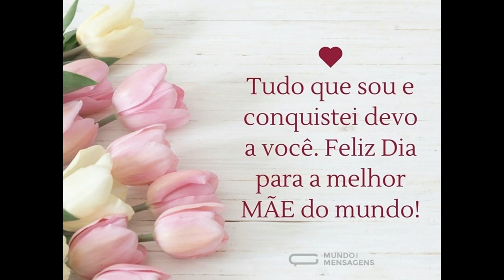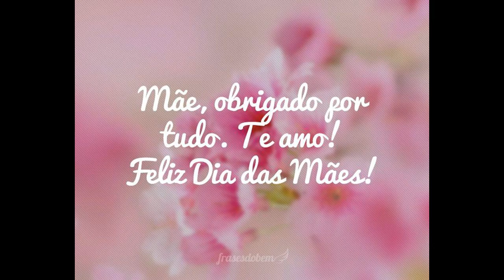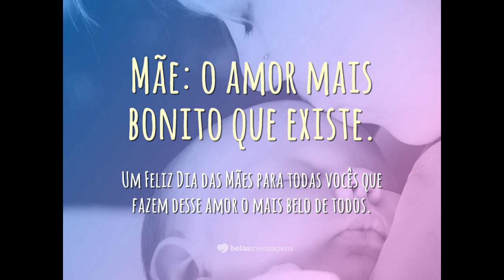FELIZ DIAS DAS MÃES NO ESTILO GAMER